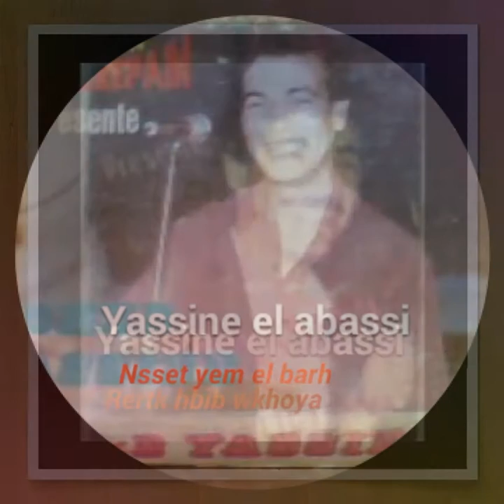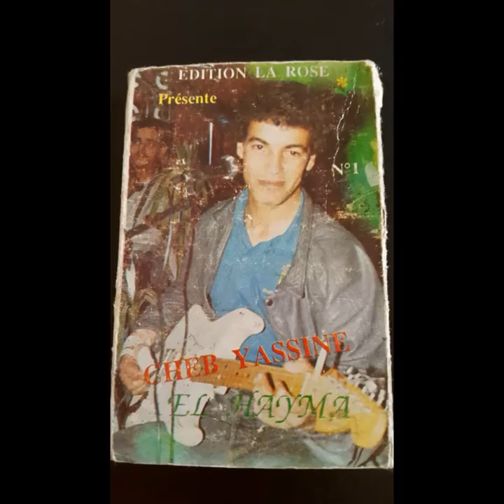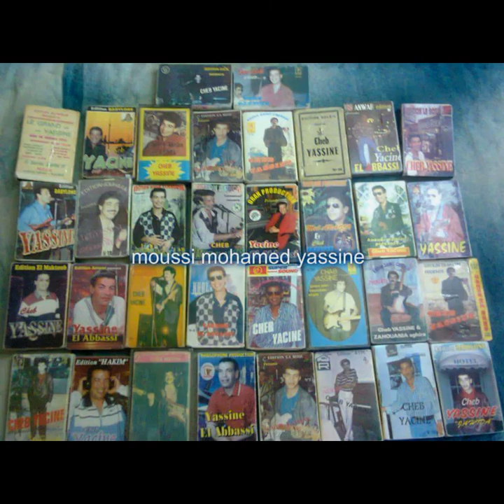cheb yassine el abassi guelbi chof kidir wenssa المرحوم ياسين العباسي _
cheb yassine el abassi guelbi chofi kidir wenssa  version (2)العملاق ياسين العباسي
album enti wine "93"
avec le maestro omar asso le célèbre violoniste de sidi bel abbes